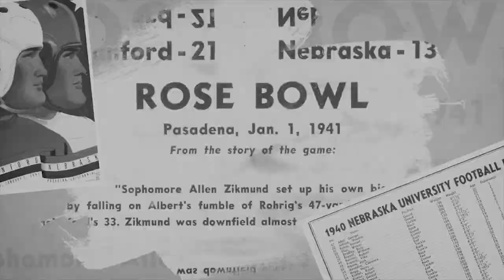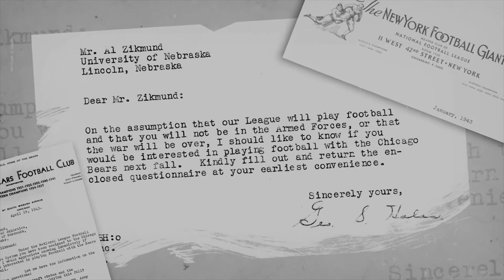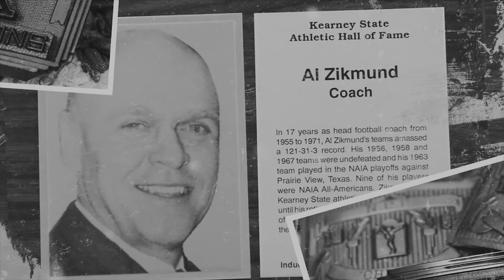Al Zikmund - Loper Legend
A member of the UNK Hall of Fame, Zikmund spent 32 years at Kearney State College as football coach (1955-71) and athletics director (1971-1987) before retiring in 1987.

His football teams amassed a 121-31-3 record, including undefeated seasons in 1956, 1958 and 1967. His 1963 team played in the NAIA playoffs, and his teams won 11 conference titles.

Zikmund played football at the University of Nebraska from 1939-43 and is a member of the Nebraska Football Hall of Fame, NAIA Hall of Fame and Helms Athletic Foundation Hall of Fame. In June, he was placed on the ballot for entry in 2018 to the National Football Foundation College Hall of Fame.

He was a member of the 1941 Rose Bowl team and is the youngest player in Rose Bowl history to catch a touchdown pass.

Zikmund grew up in Ord, served in the Navy and coached at Alliance High School and Grand Island High School prior to joining Kearney State College.